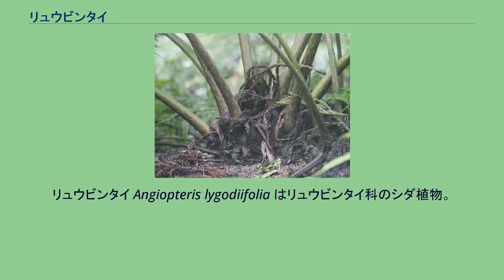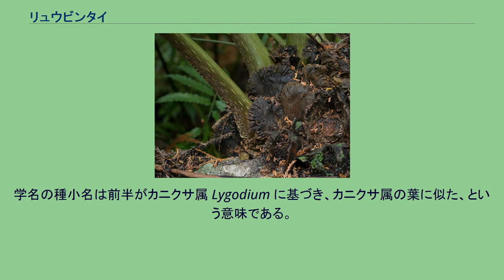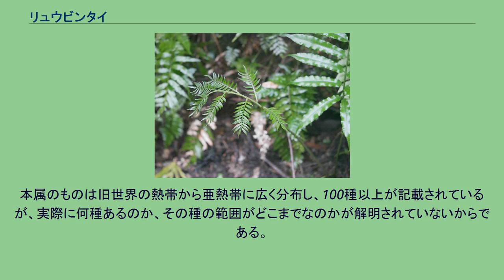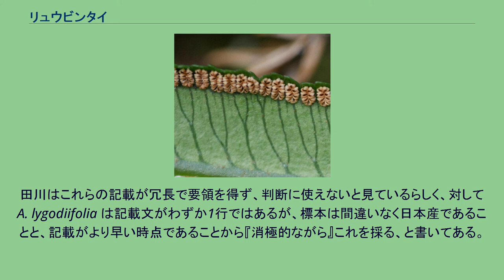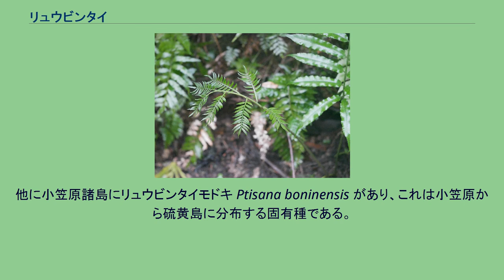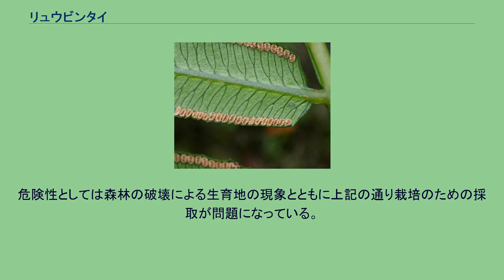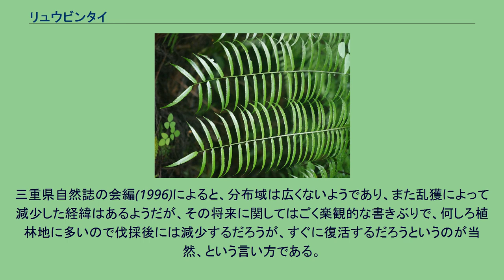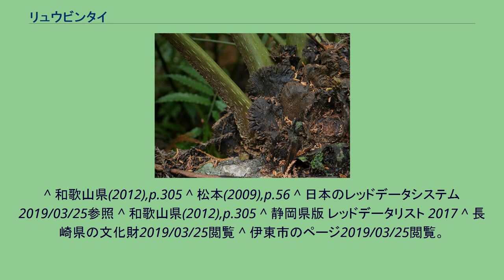リュウビンタイ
リュウビンタイ Angiopteris lygodiifolia はリュウビンタイ科のシダ植物。
南方系の大柄なシダとして知られ、観賞用に栽培されることがある。
常緑性の大型になるシダ。
根茎は塊状になり、周囲に托葉状の襞があって、それを含めると古いものでは径30cmを超えてくる。
この襞は葉柄の基部に出て厚い肉質で長く残る。
葉は数枚を束になって出し、高さ3mにもなる。
葉は放射状に広がり、斜めに開く。
葉柄は葉身とほぼ同長で、多肉質で太さが数cmもあり、緑色で表面はなめらかだが短い白い線状の模様がある。
この模様は表皮の下にある細胞間隙に相当する。
葉身はその概形が広楕円形で葉質は柔らかいが肉厚になっており、二回羽状複葉で羽片を5-10対出す。
ただし小さい葉では単羽状複葉になっている場合もある。
中軸の基部には関節がある羽片は長さ30-70cm、幅10-20cmで短い柄があり、全体では披針形をしている。
小羽片は15-25対あり、長さ5-15cm、幅1-2cm、披針形で先端は突き出して尖り、縁には浅い鋸歯が並び、基部には短い柄がある。
その主軸から出る葉脈は分枝しないか、あるいは一回分枝している。
それら細脈は互いに平行に走り、その隙間には鋸歯の底の部分から主軸に向かって途中まで走る偽脈が走る。
偽脈は縁から主軸までの中間付近にまで達する。
胞子嚢群は細脈の先端近くに2列に並んだ胞子嚢の形を取り、葉の縁から1mmあまり離れた場所にあって長さ1-1.5mm。
学名の種小名は前半がカニクサ属 Lygodium に基づき、カニクサ属の葉に似た、という意味である。
和名に関しては諸説あって本当のところは不明である。
古くは牧野の初期の図鑑では『多分龍鱗たいノ轉化セシモノナラン』として『たいハ如何ナル字ヲ用ウル乎不明』、つまり龍鱗タイだがタイの意味はわからない、とあり、龍鱗については株元に托葉的な鱗片が重なっているものを龍の鱗に見立てたものではないかとしている。
同書では本種の異名として『りゅうりんたい』と『うろこしだ』をあげており、これらも同じ意味だろうとしている。
牧野原著(2017)ではさらに畳表の一種である竜鬢（りゅうびん）の様子と葉脈の見た目が似ているから、との説も紹介している。
また、托葉状の部分を竜の鬢に見立てた、という話もある。
海老原(2016)は竜鬢帯を表に出しつつ、竜鱗苔と竜鬢苔との表記も示している。
日本では伊豆半島以西の本州と四国、九州、それに伊豆諸島、琉球列島、小笠原諸島に見られ、国外では中国と台湾から知られる。
ただしこれには種の区別の問題が絡んで問題はある。
多湿な深い森林の中に生える。
和歌山県では沿岸域にその生育地は限られており、しかしやはり湿度、照度の保たれた森林内部とされる。
九州南部以南では山林中で普通に見られる。
森林内の斜面の地面に生え、時に岩の上にも生える。
本属の分類は少々混乱があり、本種が世界的にどのように分布しているかについては判断が難しい。
本属のものは旧世界の熱帯から亜熱帯に広く分布し、100種以上が記載されているが、実際に何種あるのか、その種の範囲がどこまでなのかが解明されていないからである。
田川(1959)では標本が『通常羽片だけ』で作成され、つまり葉のごく一部のみが標本として保存されているために全体の形態等が把握できないことを問題の一つに挙げ、さらにそんな標本に基づいて多数の新種記載が雑に行われてきたことを嘆く一文がある。
そんな例としてドイツのHeironimusはベルリンの博物館の標本に基づいて多数の新種を記載し、たとえば日本近辺地域で以下の種を記載した。
田川はこれらの記載が冗長で要領を得ず、判断に使えないと見ているらしく、対して A. lygodiifolia は記載文がわずか1行ではあるが、標本は間違いなく日本産であることと、記載がより早い時点であることから『消極的ながら』これを採る、と書いてある。
その上で『分布範囲などきめようがない』と投げやりな物言いをしている。
岩槻編(1992)もほぼ同様で、上記の標本が一部しか残されていないことに加え、指標となる形質に乏しいこと、一般的なシダ類で分類に利用される形質がこの群では役に立たないこと、熱帯の森林に産するものであり、生態研究が難しいことなどを上げている。
この状況は現在もある程度は続いており、海老原(2016)でもこの属の種のレベルでの分類研究について『未だ十分ではない』としている。
それでも田川の時代よりはずっとましらしい。
海老原...